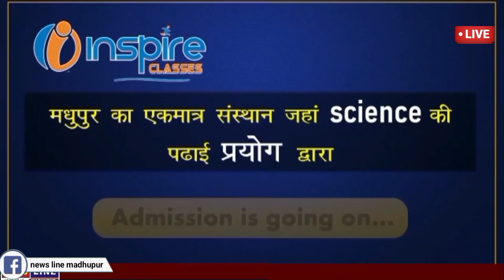मधुपुर कॉलेज के मीना बाजार वाले जमीन पर घेराबंदी करने गए लोगों को पुलिस ने हटाया।